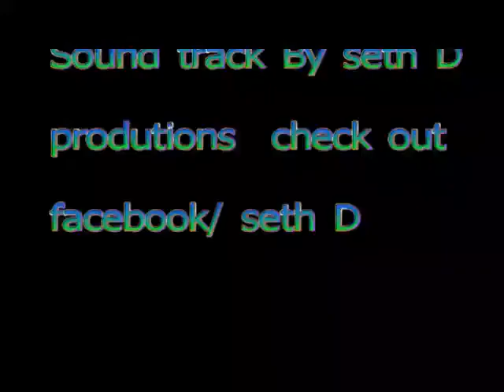Dickson johnson volume 2 mix tape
watch Dickson Johnson showing his skills in his volume 2 mix tape